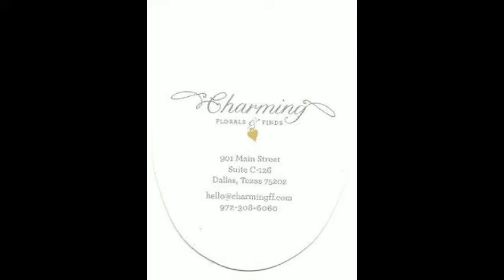Charming Floral Finds, 2016.02.11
Are you still in the doghouse, call us, we know just what to do!